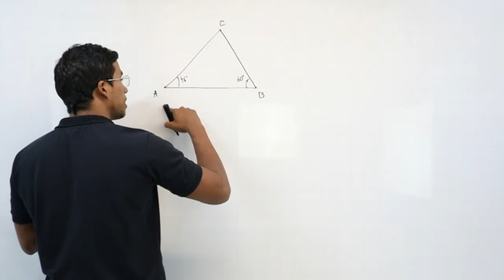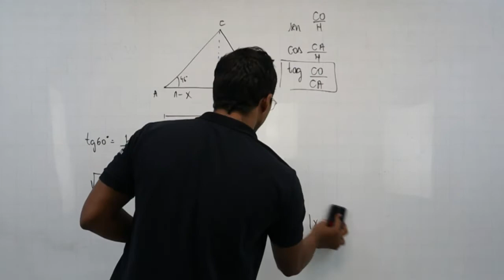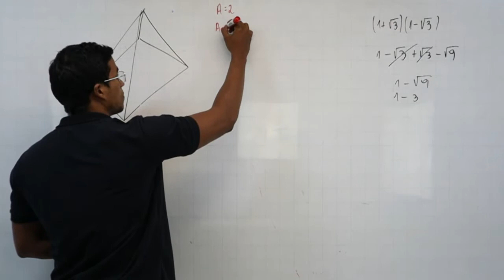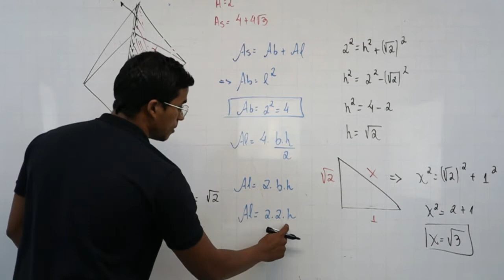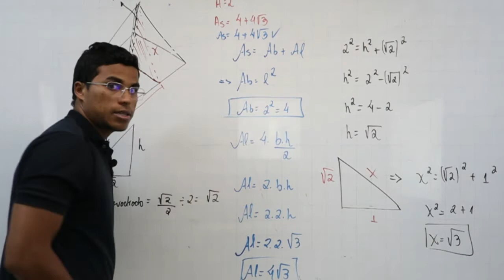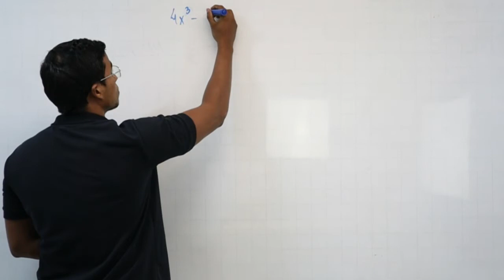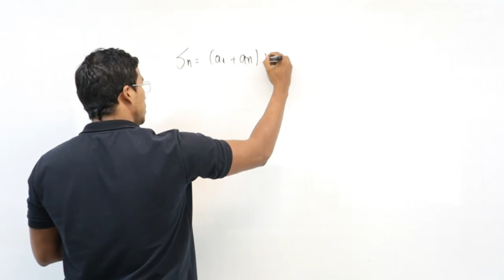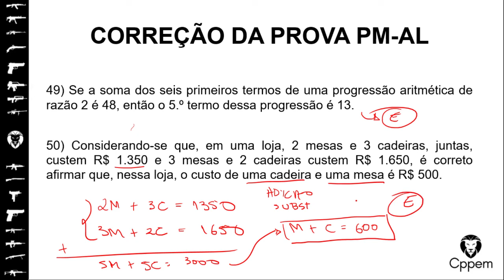Resolução da prova de Matemática - PMAL - Cppem